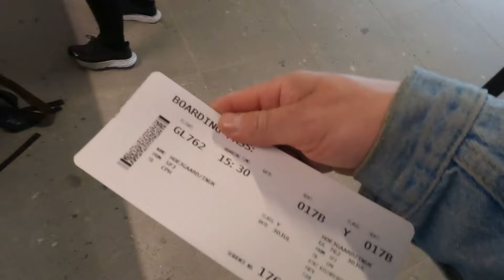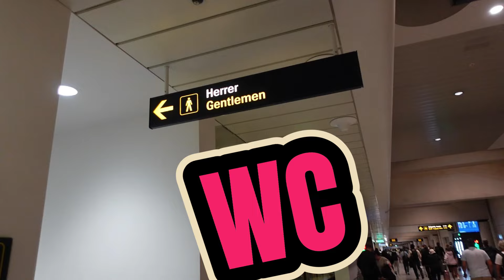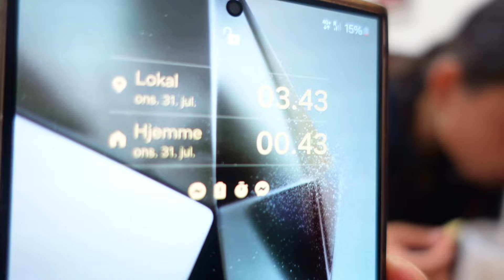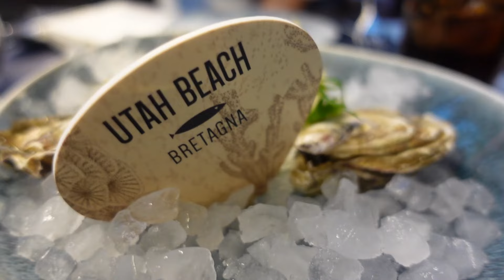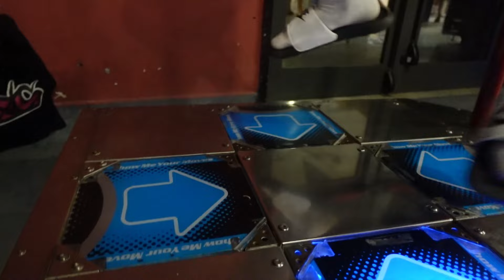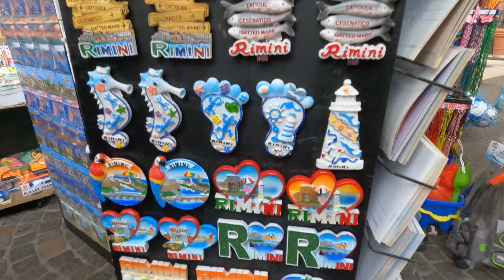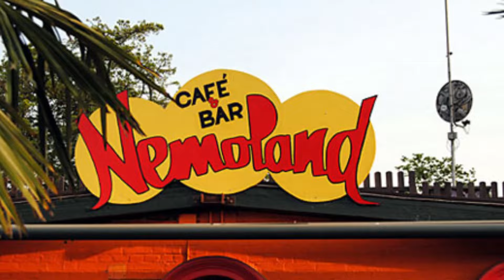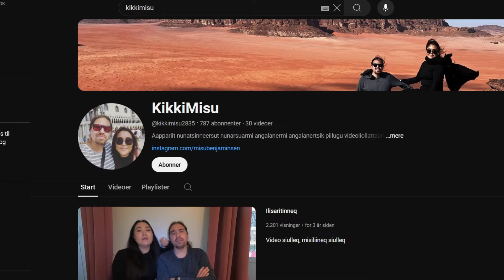Feeria 24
Danmark
Tivoli
1 august
Italia Rimini
Kalaallit
Kalaaleq
Vlog
Inuk
Inukh

Kalaaleq kalaallisut kalaallit Nunaat greenland grønland
Inuk Inukh
Fias fiassuaq vlog
Nuuk